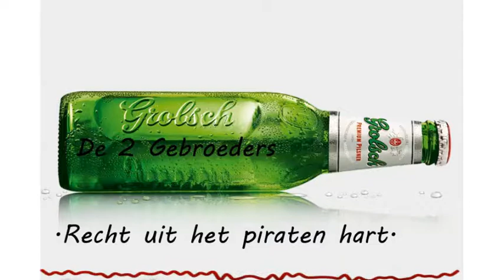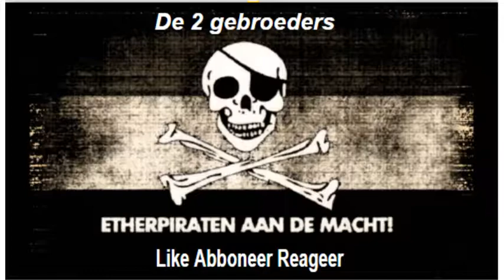Theo Diepenbrock - Meisjes Van Casablanca